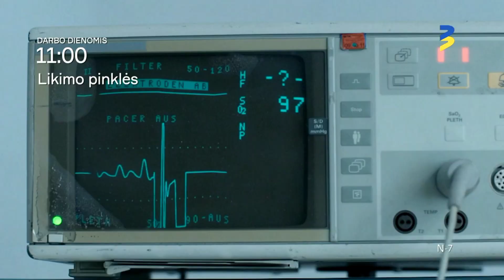LIKIMO PINKLĖS - darbo dienomis 11.00 val.